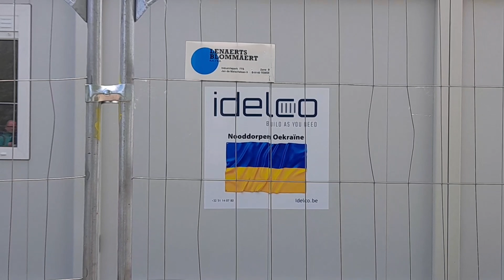【感動】ベルギー 魅惑の湖で植物研究したら、驚くばかりの不思議な出会いの数々でした